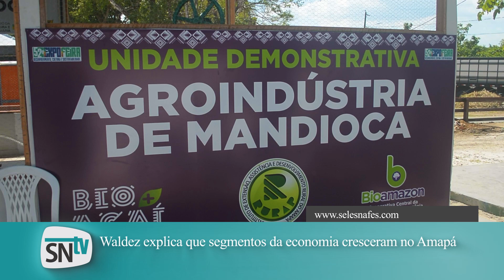Waldez avalia quais segmentos da economia evoluíram em 4 décadas de Expofeira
O ministro da Integração Nacional, Waldez Góes (PDT), avaliou quais segmentos da economia evoluíram em quase 5 décadas de Expofeira do Amapá. Ele lembrou que a maioria das empresas em exposição aderiu ao Selo Amapá, certificação criada durante o último governo dele.